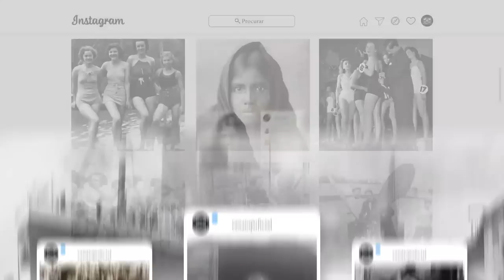🔴▶ RARAS IMAGENS REAIS DA 2ª GUERRA MUNDIAL - Conflito Militar Global | CenaTop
➤ Siga o Canal CenaTop no Instagram: @cenatopoficial
FOTOGRAFIAS ANTIGAS E HISTÓRICAS  - BRASIL NA SEGUNDA GUERRA MUNDIAL

A Segunda Guerra Mundial foi um conflito militar global que durou de 1939 a 1945, envolvendo a maioria das nações do mundo — incluindo todas as grandes potências — organizadas em duas alianças militares opostas: os Aliados e o Eixo.

0:00 Introdução
0:08 2ª GUERRA MUNDIAL RARAS IMAGENS REAIS
0:19 15 DE MARÇO DE 1939
3:40 MAIO DE 1940
7:06 JUNHO DE 1941
10:13 25 DE AGOSTO DE 1942
14:04 1° DE NOVEMBRO DE 1943
17:37 A COBRA FUMOU 1944
22:10 28 DE ABRIL DE 1945